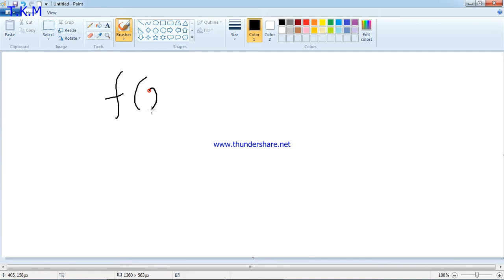Complex. Integration Part 8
✍️Hashtagmathematics
WBSSC Math( Subject IX-X & XI-XII) & Competetive Math